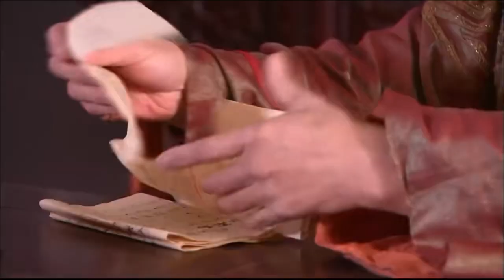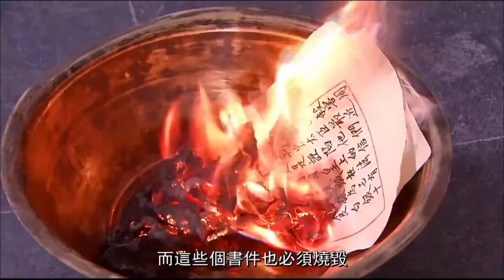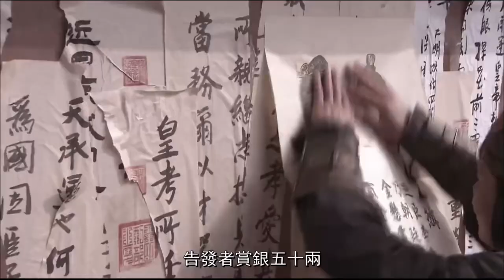Love Till The End EP12 | Orphan girl met her true love when struggling to survive in the palace